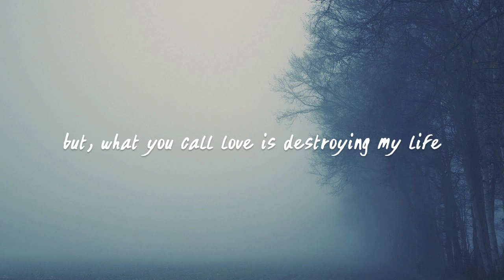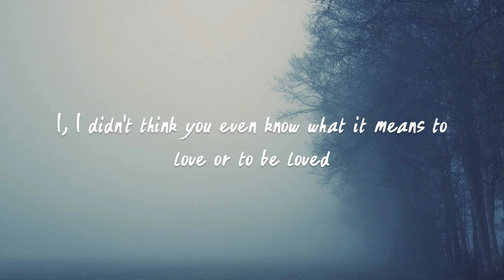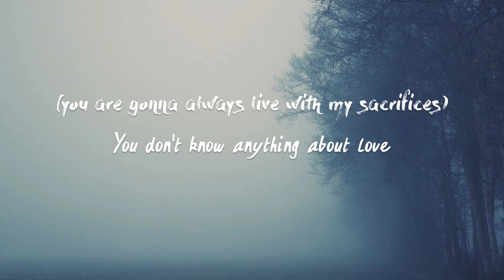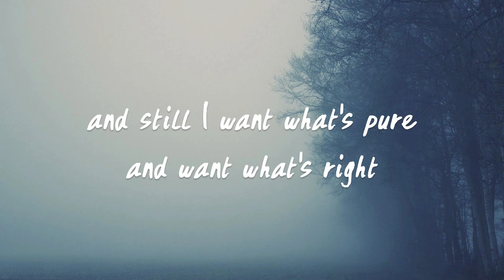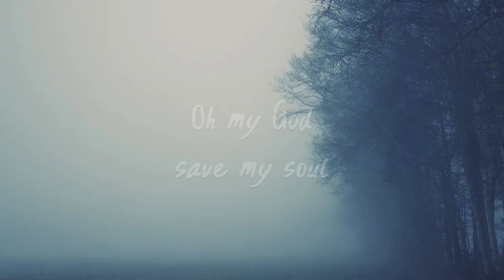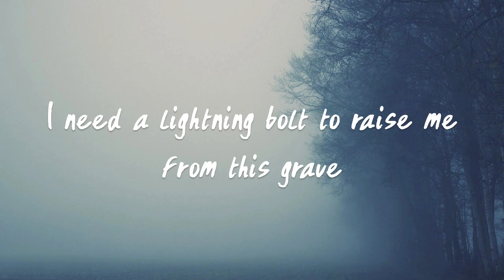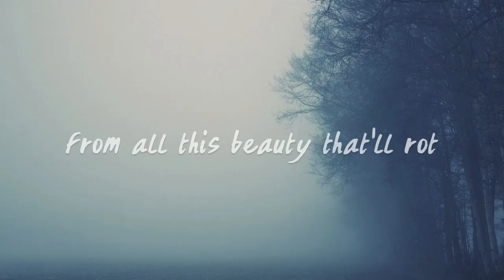"Vanity and Rot"-Lacey Sturm (Album Version) Lyrics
This is a lyric video for "Vanity/Rot" by Lacey Sturm off her new album, Life Screams. I love Lacey and was so excited for her solo album to come out. I haven't been able to upload videos in a while do to copyright reasons. I couldn't find official lyrics, but tried to listen as best as I could (which was difficult during the dialogue in "Vanity"). I hope you enjoy!